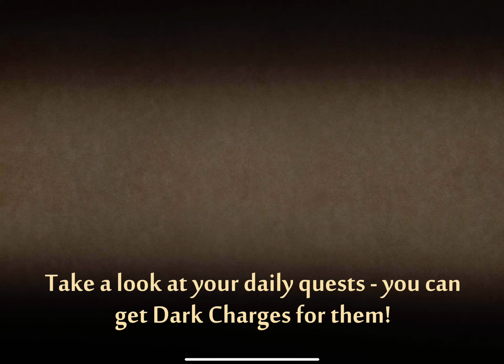Shadow fight 2 new Halloween boss